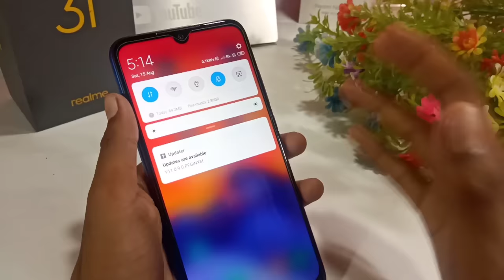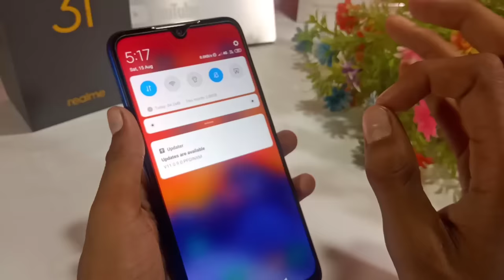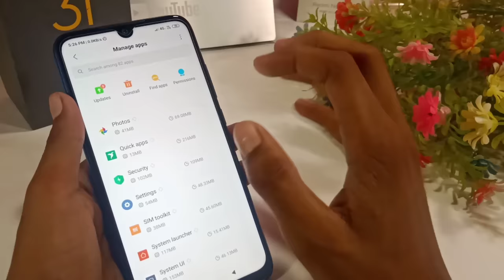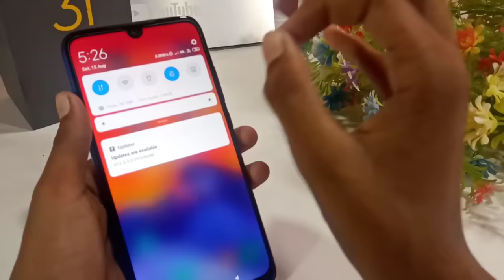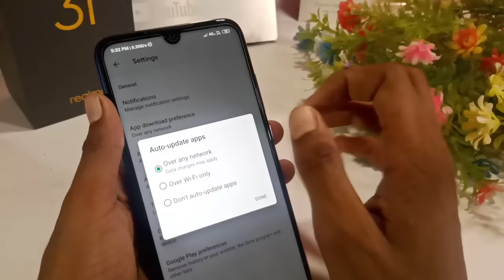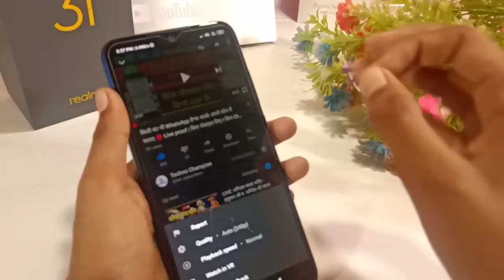इंटरनेट चलाते चलाते थक जाओगे लेकिन 1GB डाटा खत्म नहीं होगा ! सिर्फ इस सेटिंग को On करलो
Title :- इंटरनेट चलाते चलाते थक जाओगे लेकिन 1GB डाटा खत्म नहीं होगा ! सिर्फ इस सेटिंग को On करलो

App Link :- Nothing

1. Save internet Data
2. How to save internet data in android 2020
3. How to use 1GB data full day